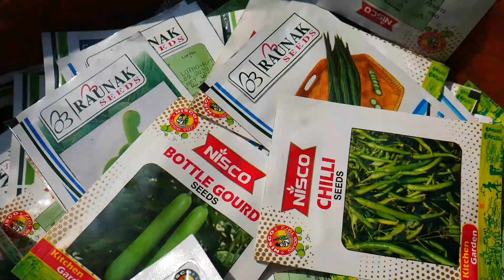பல்லாவரம் சந்தை| Friday Market| Pallavarm Santhai| Pet Market| After Covid| 202| Shopping Boyz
Welcome Shopping Boyz,
In this video, we have tried to expose the all the best shops in Pallavaram sandhai for our viewers.

Location:
pallavaram santhai,
Arumalai Chavadi,
Pallavaram,
Chennai,